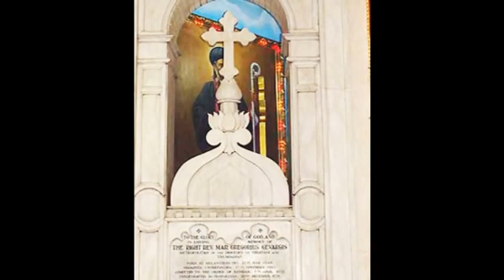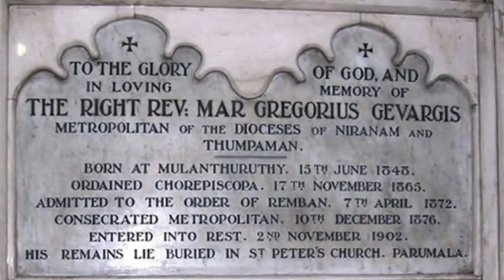Parumala Thirumeni apesha (st gregorios prayer),malayalam